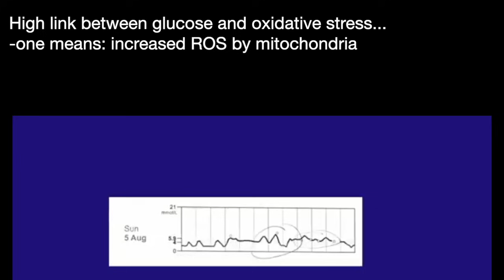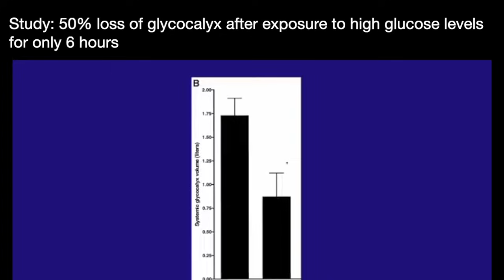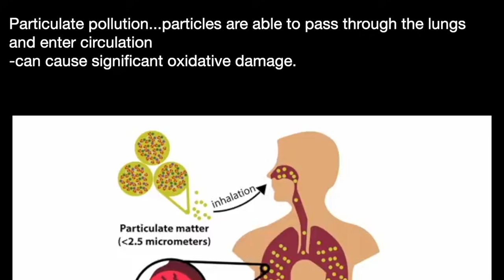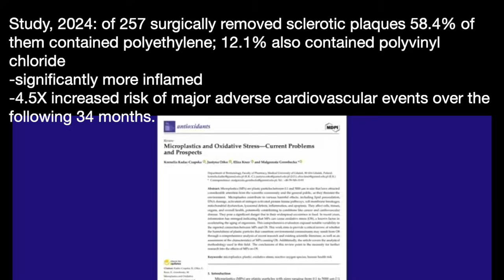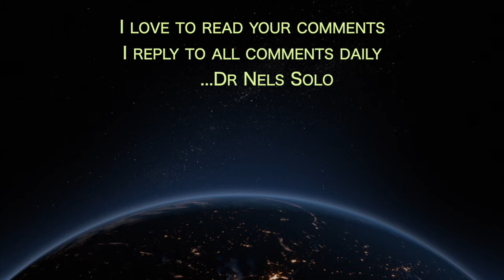PAUL MASON g5 | HIGH GLUCOSE; OXIDIZED OIL; TOXINS CAUSE HEART ATTACKS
presents episode 3058 | Dr PAUL MASON   w/Low Carb Down Under

One example of the interplay between oxidation and high glucose comes from a study, examining the effective, consuming oxidized oils

Consumption of oxidized oils results in the oxidized compounds being packaged into a another lipoprotein [chylomicron] -it enters your circulation—explaining the poor results of trials like a woman's health initiative, where encouraging all consumption increased heart disease

Study, effect of oxidation stress in the consumption of oxidized acid, which is an omega 6 fat the 2 columns represent the subjects with normal glucose levels right hand column shows subjects with high blood glucose levels -oxidation levels much higher in the group with poor glucose control—oxidation products persisted for 3 days—9 times longer than normal sugar levels -high glucose levels also result in the destruction of the glycocalyx.
Study:50% loss of glycocalyx after exposure to high glucose levels for only 6 hours

particles are able to pass through the lungs and enter circulation -can cause significant oxidative damage. Study: Britain's living in the most polluted areas were 27% more likely to develop heart failure,

Lead atoms: right size to be inhaled and enter circulation.
Study, 2018:1 in 6 deaths of the 2.3 million deaths occurring annually in the United States attributable to lead—it all comes back to oxidation

Study, 202: of 257 surgically removed sclerotic plaques 58.4% of them contained polyethylene; 12.1% also contained polyvinyl chloride -significantly more inflamed -4.5X increased risk of major adverse cardiovascular events over the following 34 months.